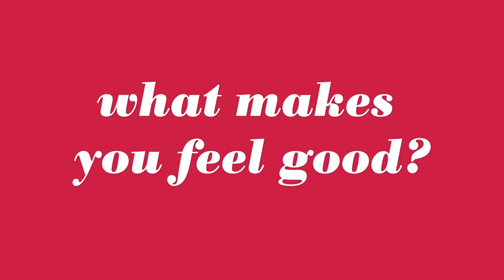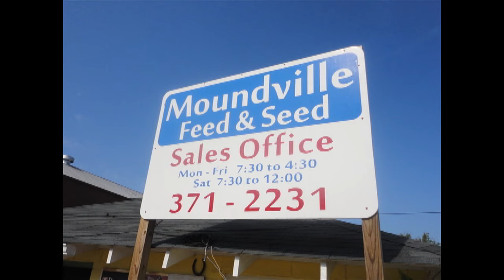Tommy Wilcox Outdoors Turkey Hunting in Alabama